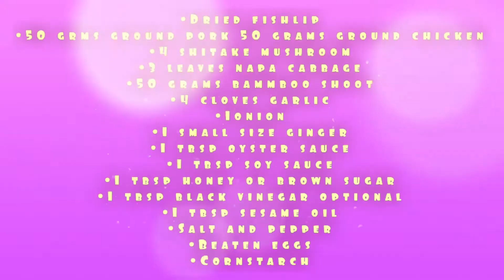Fish lip soup try nyo to